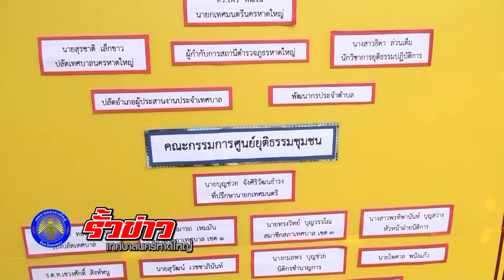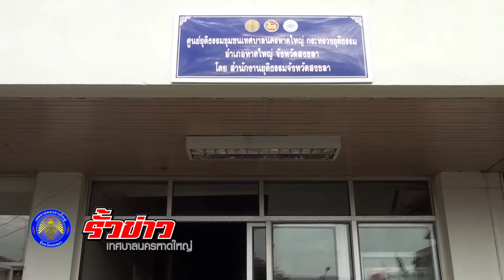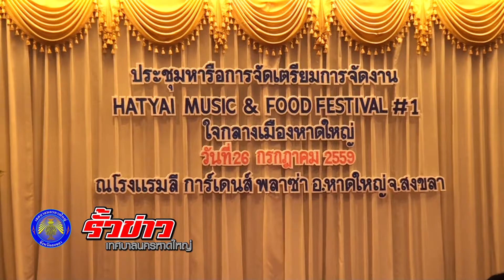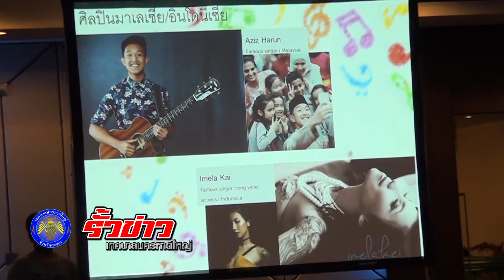รายการรั้วข่าวเทศบาลนครหาดใหญ่ Tape 58 ออกอากาศวันที่ 28 -07-2559